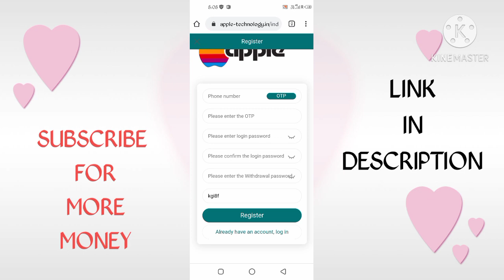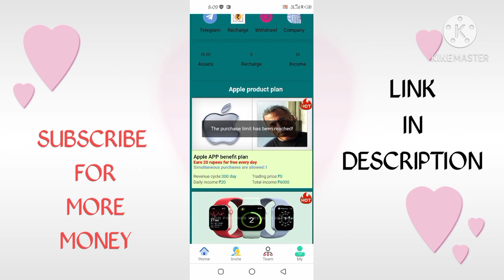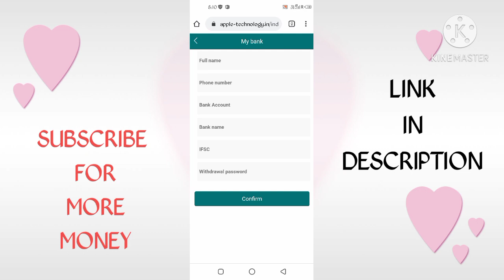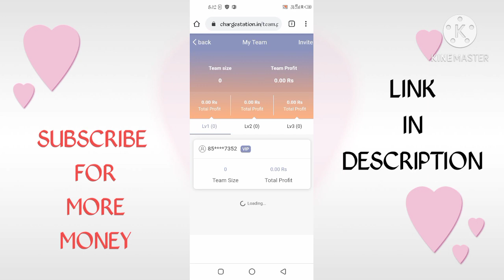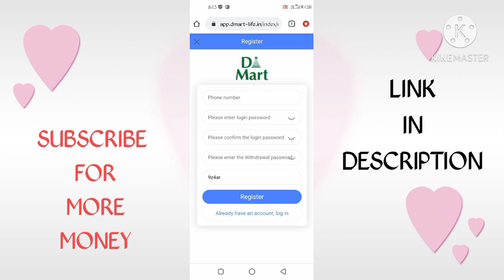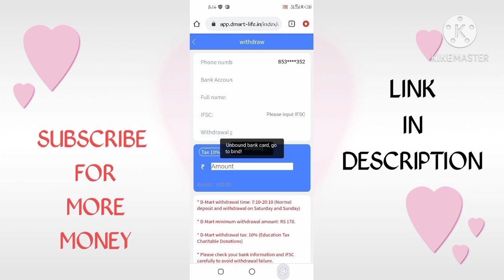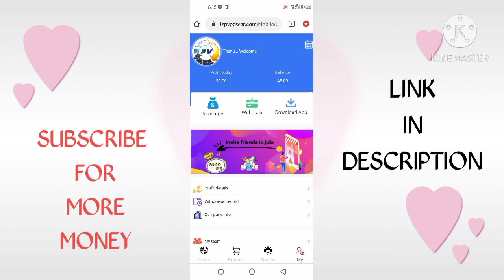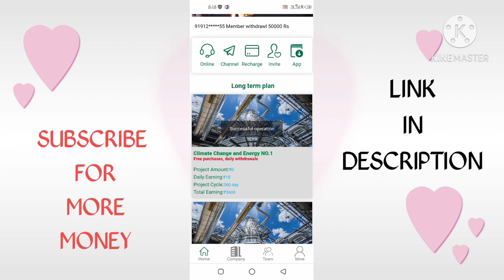Top Without Investment Apps | Daily income upto ₹300(free income ) | @moneyorder8088 | Best money App